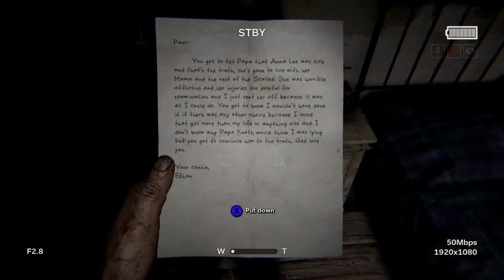OUTLAST 2 Ep3